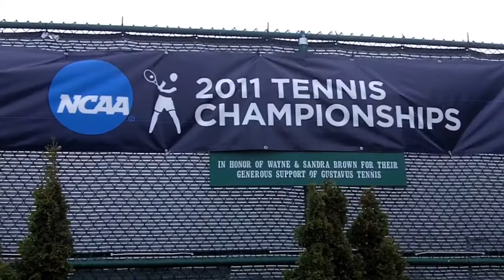Men's Tennis NCAA Regionals Gustavus vs Trinity (Tex)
Highlights from the Gusties' 5-3 loss to Trinity (Tex.) in second round play of the 2011 NCAA Men's Tennis Regionals. The doubles team of Marcel Gyswyt/Juan Luis Chu scored the lone Gustavus victory in doubles while Chu and Patrick Clark scored the two singles wins in the tightly contested match. With the loss, the Gusties end their season with a record of 18-9.